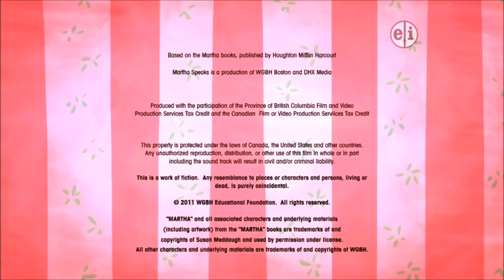DHX media/WGBH kids (2011/2012)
For season 4 of "MarthaSpeaks" the credits plays over the WGBH kids logo